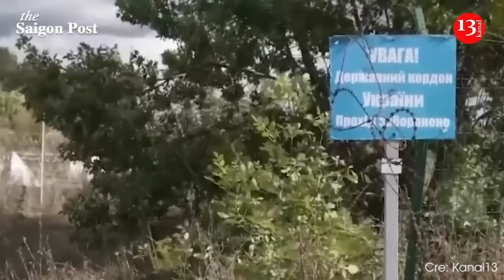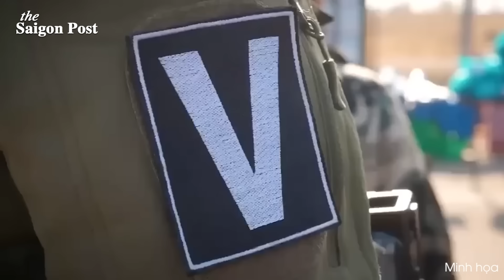Khi bất ngờ chiến thuật gặp thất bại chiến lược - Nga đã thua đau ở Ukraine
Xin mến chào quý vị đến với chương trình Luận đàm Thời sự của The Saigon Post.
Thưa quý vị, cuộc tấn công bất ngờ của Ukraine vào tỉnh Kursk của Nga đã gây chấn động cho cả thế giới và làm thay đổi cục diện cuộc xung đột Nga-Ukraine. Thành công này không phải ngẫu nhiên mà là kết quả của sự chuẩn bị kỹ lưỡng và chiến lược thông minh từ phía Ukraine.
Năm yếu tố chính được cho là đã góp phần tạo nên bất ngờ lớn này bao gồm: tình báo xuất sắc, chiến thuật đánh lừa tinh vi, khả năng bảo mật thông tin tuyệt đối, lựa chọn thời điểm tấn công thích hợp, và sự thiếu cảnh giác từ phía Nga.
Sự kết hợp độc đáo của những yếu tố này đã tạo ra một "cơn bão hoàn hảo", cho phép Ukraine thực hiện một cuộc tấn công táo bạo và hiệu quả vào sâu trong lãnh thổ Nga. Chương trình luận đàm hôm nay sẽ phân tích chi tiết từng yếu tố, làm sáng tỏ cách Ukraine đã lập kế hoạch và thực hiện thành công chiến dịch này.